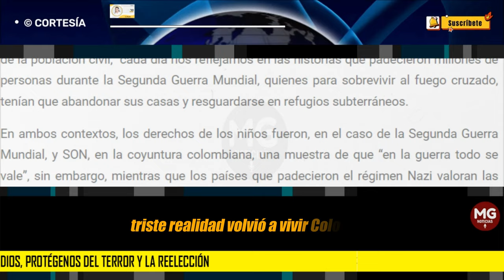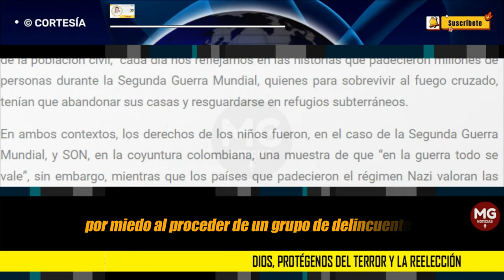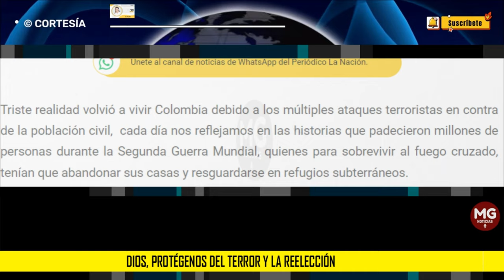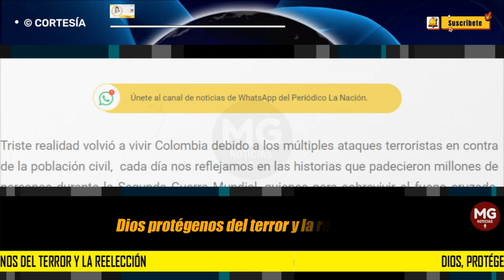DIOS, PROTÉGEMOS DEL TERROR Y LA REELECCIÓN 🚨 Columna Yenny Rozo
El PETROCESO demostró que, así como reza el dicho que “en la guerra y en el amor todo se vale”, en Colombia el presidente pretende que los colombianos vivan del amor, porque gracias a él ya no hay plata y el país vive en guerra, aun así a través de sus aliados del congreso, está promoviendo la asamblea constituyente… Dios, protégenos del terror y la reelección.
columna YENNY ROZO para LA NACIÓN